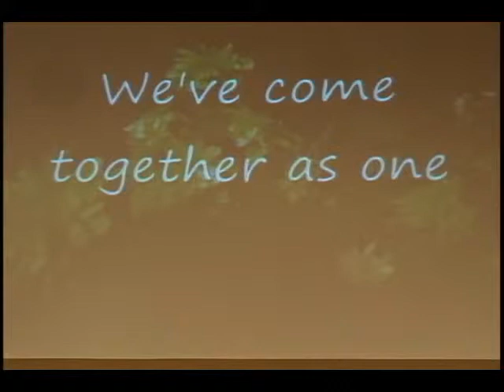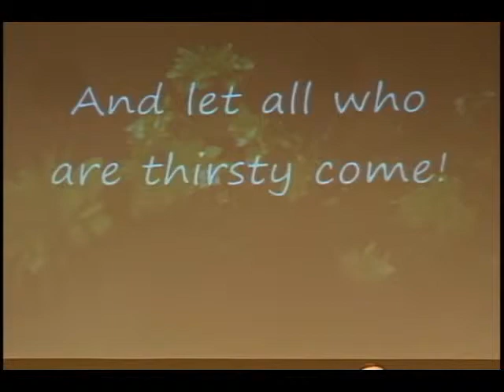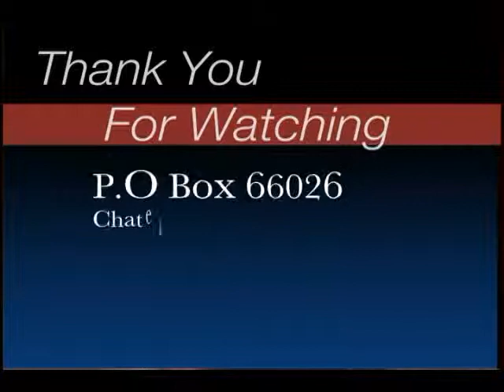Stir Up The Gifts Pt 2